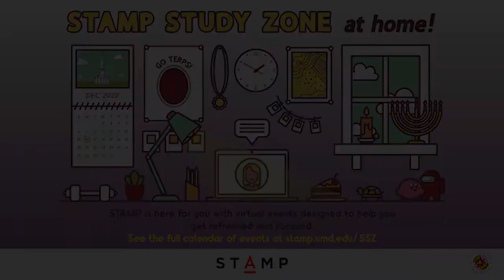Monday's With Marsha | It's The End of the Semester?!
This week's episode features a panel of staff who can offer advice and tips to students during this difficult time -- pandemic, election, end of the semester, and finals.

Here are our panelists:
Allison Asarch, Psy.D., Coordinator of Consultation and Outreach Services/Staff Psychologist

Olivia Mays, Coordinator, Mental Health and Stress Management Coordinator, Health Promotion and Wellness Services, University Health Center

Sarah Wilson, Stress and Mental Wellness Program Coordinator, University Health Center